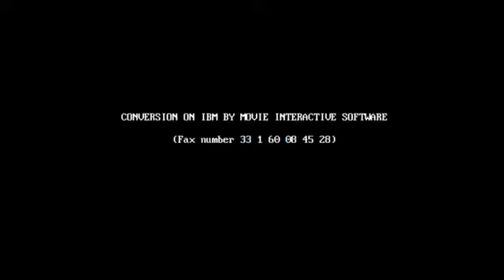Prehistorik [PC-DOS] Gameplay Longplay (Полное прохождение) by Gennadiy_Master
Prehistorik [PC-DOS]
Субботний стрим "DENDY FOREVER!". 13 июля 2013 г.
Игру проходил я (Gennadiy_Master).

Прохождение Prehistorik на DOS в исполнении Gennadiy_Master. Описание от автора:

 Игра разработанная Titus Interactive для Amiga , Atari ST , Amstrad CPC и DOS. Вышла в 1991. Больше ничего о ней не знаю. Играли мы в нее первый раз очень давно (ходил к другу в гости, а его батя занимался программированием и комп у них раньше всех нас появился), на древнем компе, где еще динамик встроенный был (PC speaker; Beeper).
 По прохождению:
Игра проходилась на "Субботнем стриме" 13 июля 2013 г. В встриме учавствовали Михалыч и Серка. Жизни я не экономил и не старался набивать очки и т.п.
Да и вот как я узнал про бонусы. После того, как я сделал карту 1-2 уровня на "vgmaps", то мне пришло письмо от иностранца, где он спросил у меня "почему на ней нет бонусов" и потом он мне показал их расположение. Ну и карты остальных уровней я доделаю когда-нить. )))
 По игре:
По сюжету мужик вроде как отправляется либо на добычу пищи для семьи, либо выручать ее (в финальной заставке не понять точно). В игре 7 уровней и каждый четный из них - босс. У героя есть шкала здоровья, урон не получить почти не возможно из-за корявых прыжков (почти всегда во время прыжков через огонь). Но жизней в игре в принципе хватает, да и бонусов тоже (они как-раз и спасают от кривизны - пружина(увеличивает прыжки), часы(добавляет 30 сек.), молоток(убивает врагов с 1 удара), жизнь, щит(временно не получаешь урон), груша(мы ее так называли, дает один из бонусов)). Больше всего спасает  пружина, но после смерти бонусы теряются, поэтому если у вас осталось энергии меньше половины и рядом бонус - пружина, то лучше слить жизнь и взять ее, так она вам съэкономит больше жизней :) .
Да, еще игра на время. И помимо того, что нужно заходить в каждую пещеру, собирать пищу и убивая динозавров собирать их оглушенные туши (чтоб собрать всю шкалу с надписью "FOOD", а то вас не выпустят с уровня), нужно делать это еще на время.